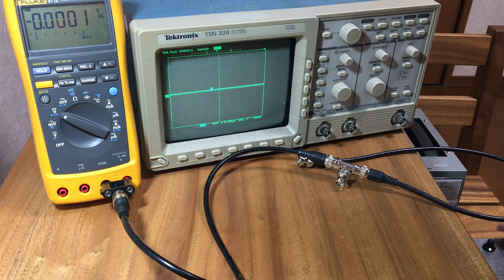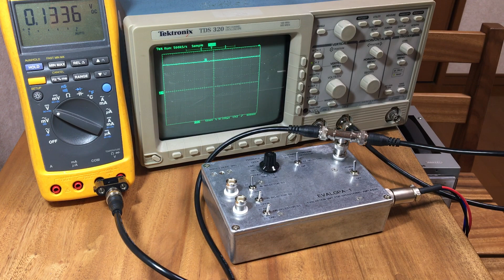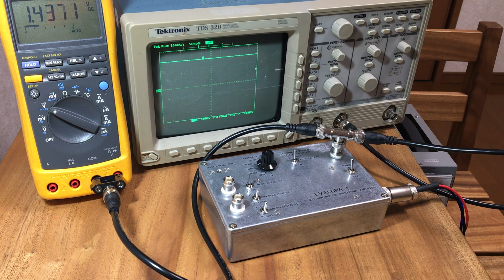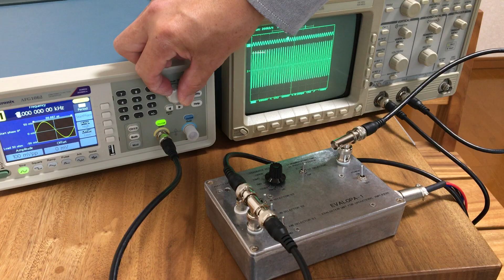CMOS homemade operational amplifier OPM-03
There is no audio commentary, so please turn on the subtitles.
This video demonstrates evaluating a CMOS homemade operational amplifier.

N-Channel MOSFET : 2N7000 x 3,  P-Channel MOSFET: BS250P x 2
Open-loop gain: 65dB
Gain Bandwidth Product: 250kHz